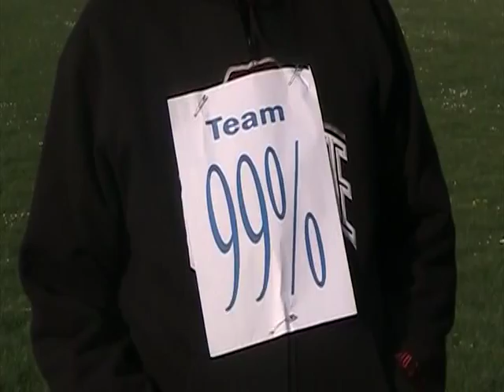Divest from Chase Bank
The City of Rochester New York is asked to remove public money from Chase Bank. Chase Bank refuses to work with home owners to avoid foreclosure